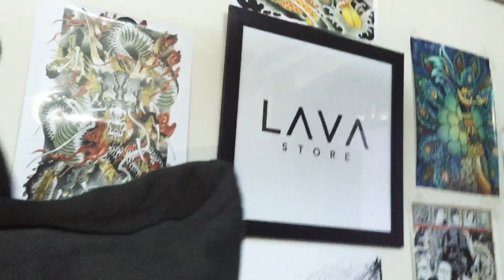LAVA STORE - Siêu Phẩm Hoodie Thêu King Phoenix X Dragon Sukajan Vintage Japan Style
LAVA STORE (Chuyên Áo Khoác Thêu Sukajan Số 1 VN)
Ad : 26 Huyền Quang, P.Tân Định, Quận 1, Tp.Hcm